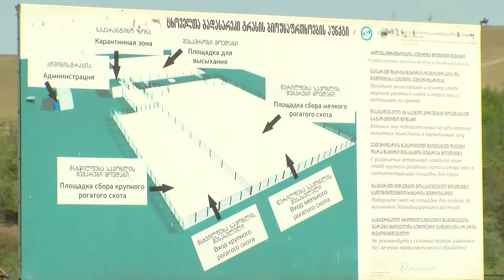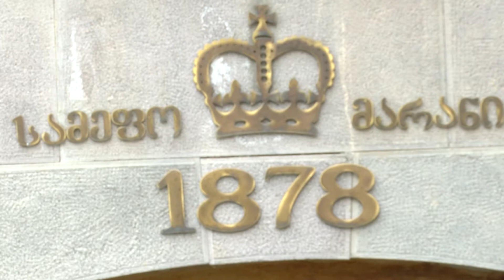აგრო სიახლეები - 14 (მეოთხე სეზონი)